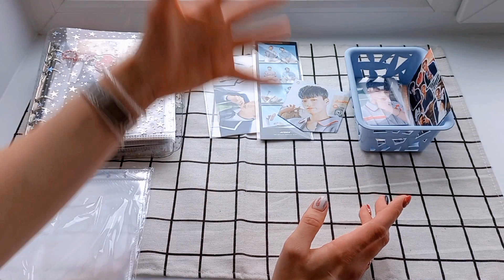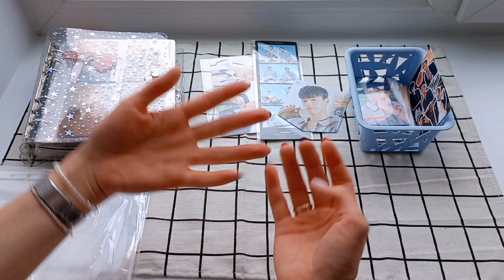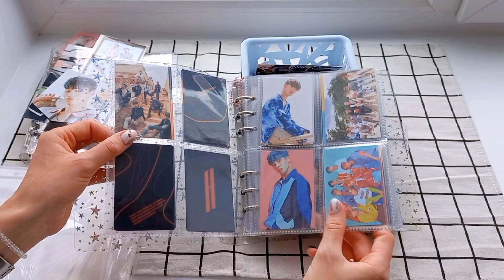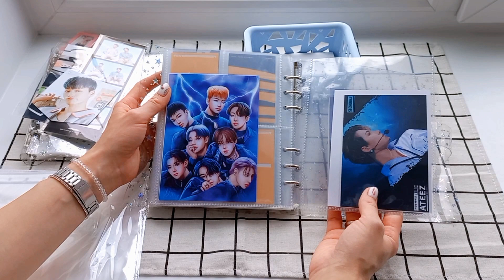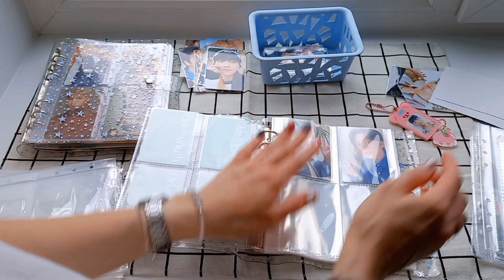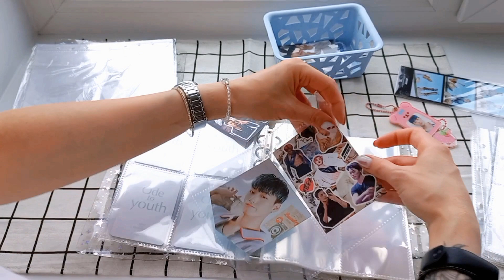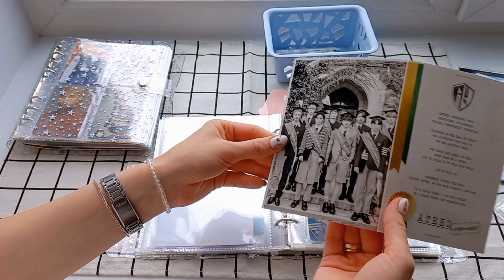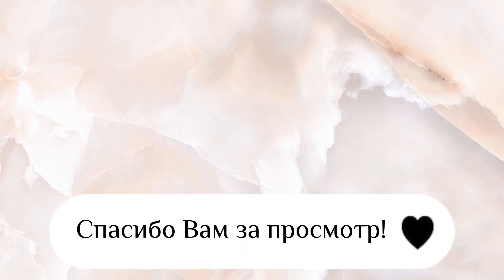ATEEZ photocards and binder organization | Организация карт и биндера ATEEZ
Привет!🖤